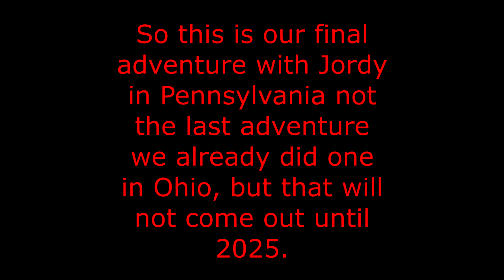Return to Dawn of the Dead Mall Part 1 2024